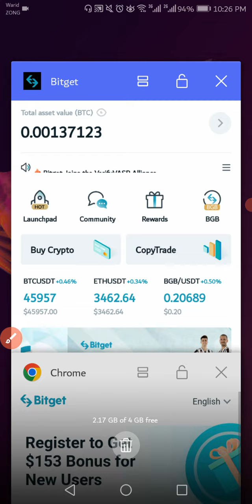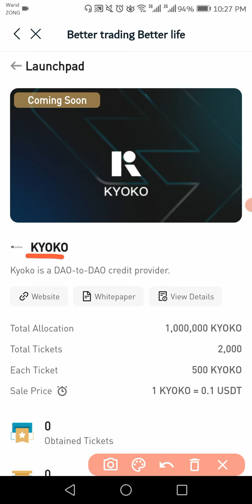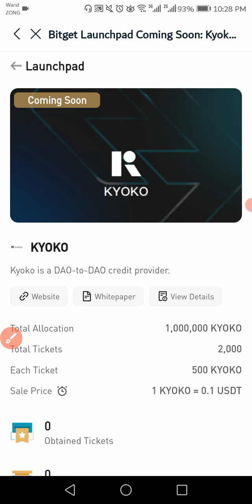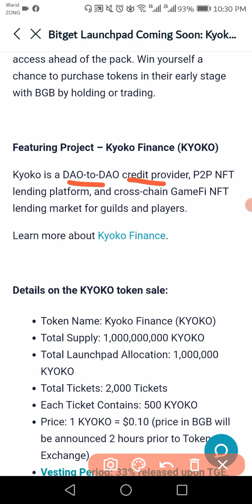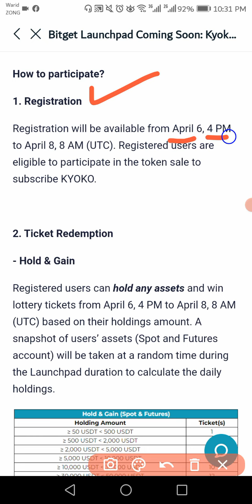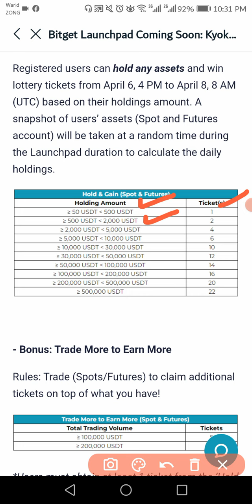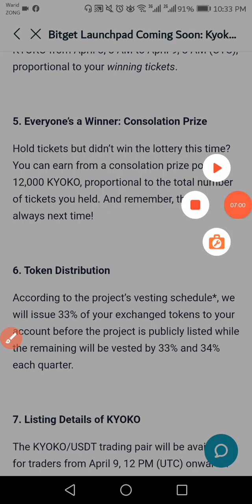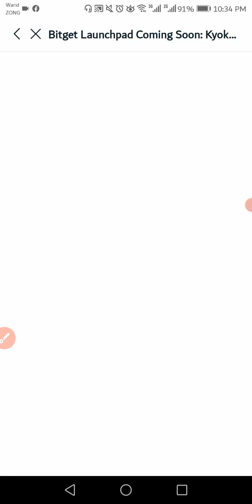Bitget Kyoko Finance (KYOKO) Launchpad - Kyoko Finance Token Sale - Kyoko Finance Launchpad Bitget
Create account on Bitget (Claim $153 instant Bonus)

✔Best Hardware Wallets to Store Bitcoin & Crypto:
Legder: